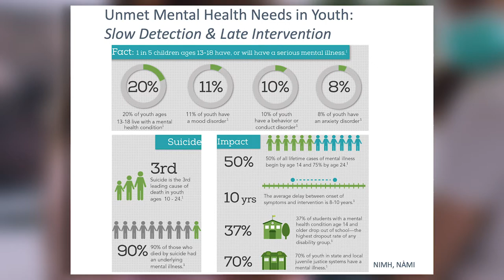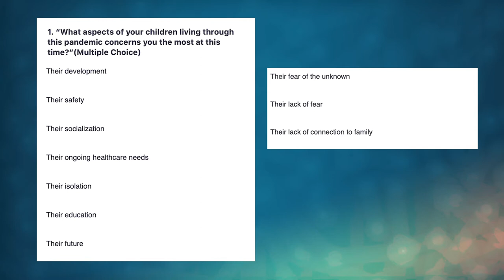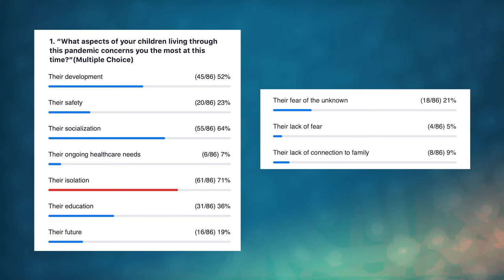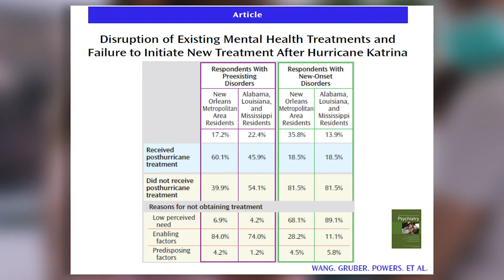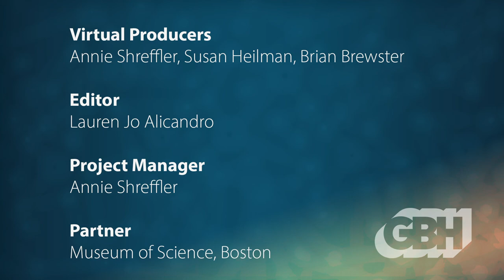Children’s Mental Health: How Science Informs Policy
For parents, few things are as important as their children’s well-being, physically and mentally. The mental health of children has always been an important topic for scientists and policy makers as well. And over the last several months, the COVID pandemic has magnified issues around mental health, bringing them to the forefront of the public’s thinking.

The Museum of Science and GBH have convened a panel of experts to discuss the relationship between scientists, doctors, and policy makers as they work together to help create policy that will improve the mental health of children while also dispelling any stigma associated with these issues.

Featuring Marjorie Decker, Massachusetts Representative (D-Cambridge); Mathieu Bermingham, MD, Metro West Center for Well Being, and Medical Director of Children Services of Roxbury; and Dr. Philip Wang, MD, D.Ph., Chief of Psychiatry, Cambridge Health Alliance.